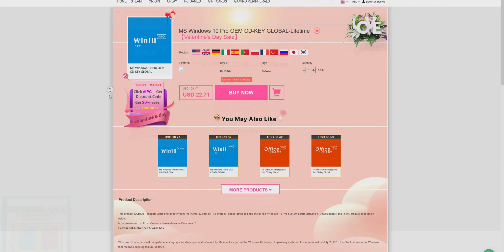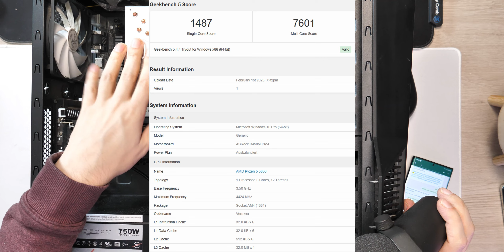Aus alten und neuen Teilen einen neuen Gamer PC für 500€ bauen 🤩 VIP-CDKDeals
Das Setup mal random nachgebaut:
oder
Top Smartphones auf Amazon.de
Link klicken und kaufen was immer ihr gerade benötigt:

Mein Equipment:
Kamera: